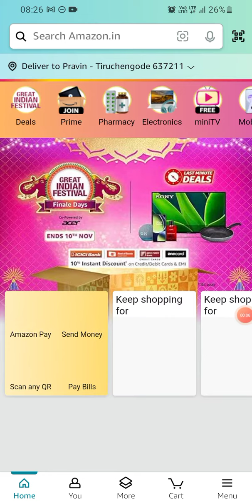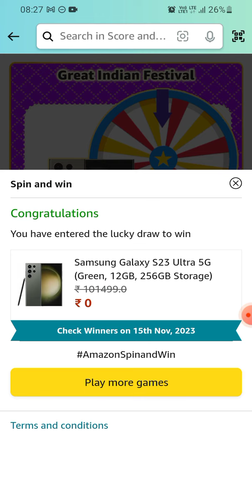Amazon Great Indian Festival | Score & win | Samsumg S23 Ultra | ₹10000 | ₹100 | ₹50 | ₹20 | Answer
Spin the wheel and get a chance to win Rs.20 to Rs.10000 as amazon pay balance or Samsumg S23 Ultra.